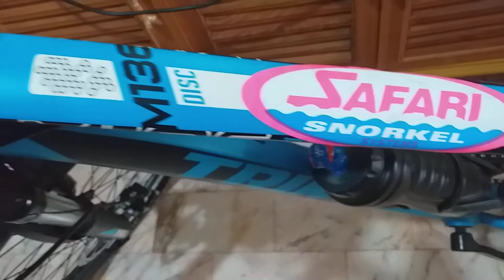จักรยาน น้องฟ้า มุมความสุข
พาเพื่อนๆๆมาชมจักรยาน ที่ทำให้สุขภาพเราแข็งแรง สุขภาพดีไม่มีขาย ถ้าอยากได้ต้องออกกำลังกาย